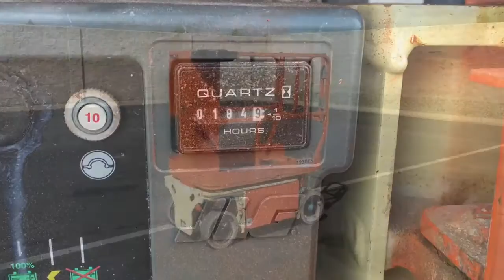Location nacelle toucan 6m : JLG 1230ES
Le toucan 6m est la petite nacelle la plus utilisé dans le btp lorsque le bâtiment est hors d eau et hors d'air , effectivement elle se d"place facilement , se conduit aisément et permet d embarquer 1 personnes dans le panier. Très utilisé dans les centres commerciaux pour du relamping ou la pose de câble et de tubes, cette machine allie force et robustesse , que ce soit en maintenance industrielle , dans un dépôt ou hangar cette nacelle est utile pour le desemfumage comme le nettoyage , la pose de climatisation ou de tube de ventilation mais aussi pour le sprinklage.
Choisissez votre nacelle 6m sur notre site en fonction de sa marque à l adresse suivante :
Vous pourrez ainsi télécharger sa fiche technique et vous assurez des contraintes de poids et de passage.
en fonction du lieu et des dates d intervention.
Disponibilité et livraison sur toute la france.